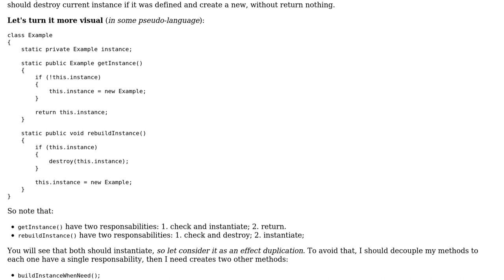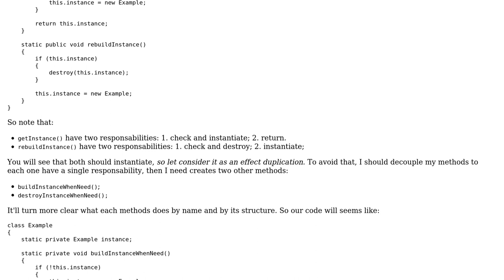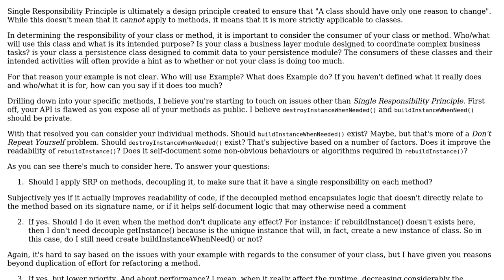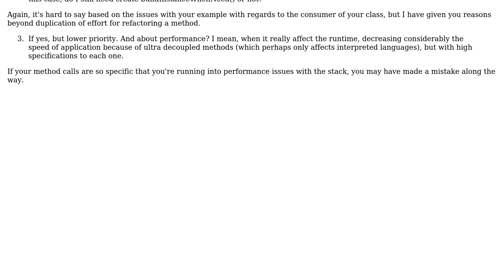Software Engineering: When decoupling methods is not a good idea? (2 Solutions!!)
Software Engineering: When decoupling methods is not a good idea?

With thanks & praise to God, and with thanks to the many people who have made this project possible! | Content (except music & images) licensed under CC BY-SA | Music | Images & others | With thanks to user Tulains Cordova user Robert Harvey user ravibhagw user patchandthat user David Rodrigues and the Stack Exchange Network Trademarks are property of their respective owners. You are responsible for your own actions.